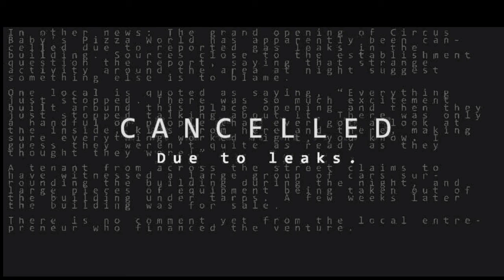FNAF: Sister Location Cancelled due to leaks EXPOSED! FIRST CLEAR VIDEO!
So brightening up the image and sharpening it multiple times brings it clear, it is text from a newspaper about the place.
I am the first one to clear the image and upload it onto youtube. After this video I am sending this video to 8-BitGaming and The Game Theorists.